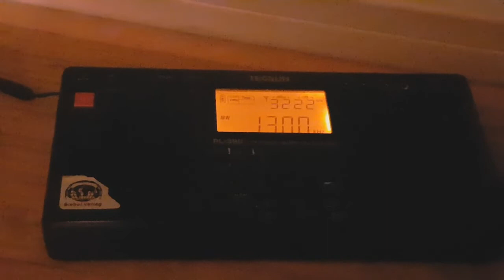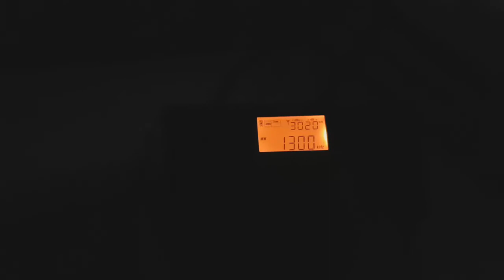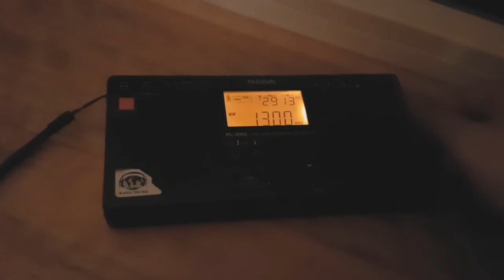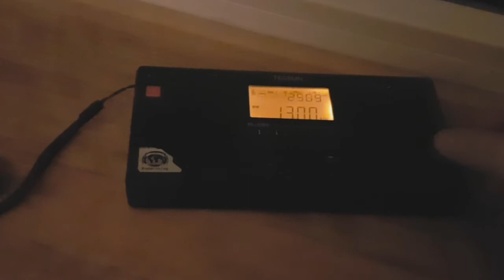MW-DX: 1300kHz - WOOD Grand Rapids (+ 2 UNIDs) received in Cuxhaven, Germany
WOOD "Newsradio 1300" from Grand Rapids, Michigan received in Cuxhaven, Germany on 24 & 26 October 2018 between 00:00-02:30 UTC/02:00-04:30 CEST with the Tecsun PL-390 and its built-in ferrite antenna.

Power: 11n/20kW
Distance: 6555km

Furthermore, towards the end of the video, two other stations can be heard, one of which presumably aired music (WJMO Cleveland?). Any suggestions concerning these stations would be greatly appreciated.